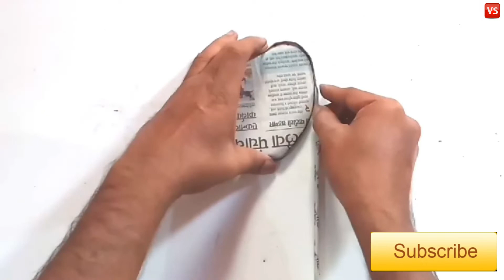old newspaper craft l recyclye newspaper craft idea l out of Weste newspaper l vac#50#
old newspaper craft l recyclye newspaper craft idea l out of Weste newspaper l#vsc#50#

New idea is my channel

Think are used

1). old newspaper

2). Siosser

3). Fevicol

4). Music add to you tube library

idea is not copy to any one new ideas in my channel